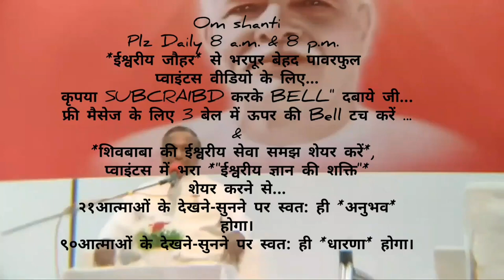संसार में बिगड़ती परिस्थितियां & बढ़ती समस्याओं का *सामना करते हुए अविनाशी कमाई की* 🇲🇰ईश्वरीय🇲🇰 विधि